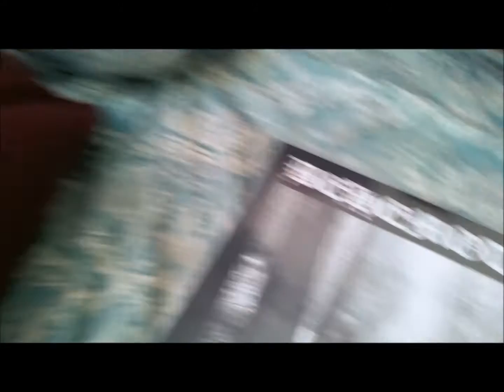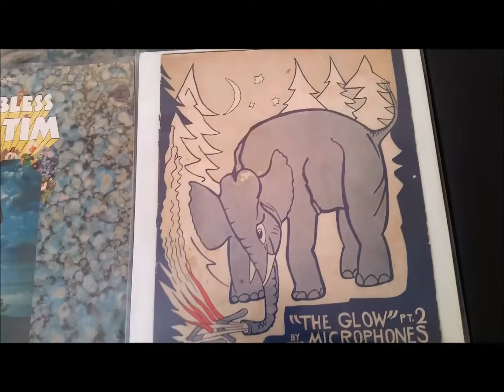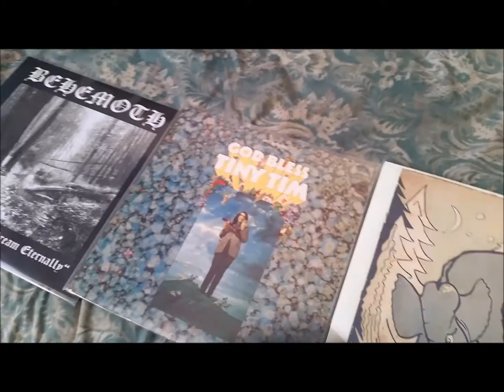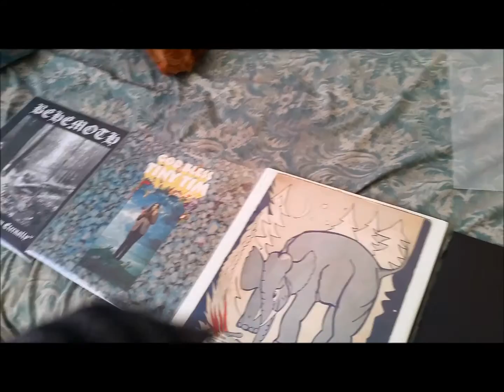A Loser's Vinyl Update 22 - OH MAN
Links to album samples cause why not